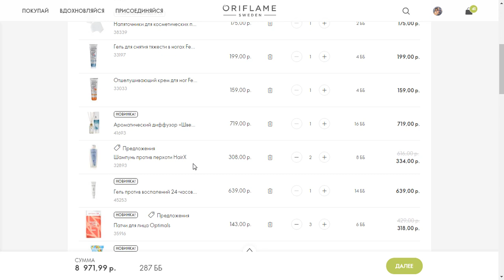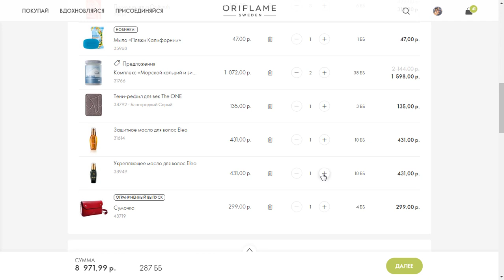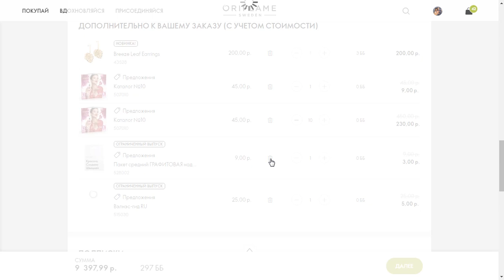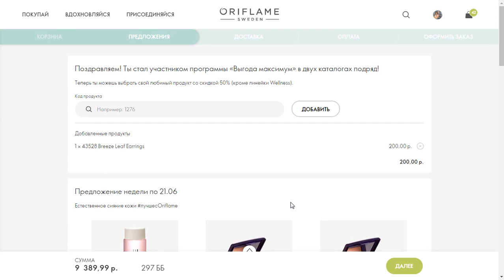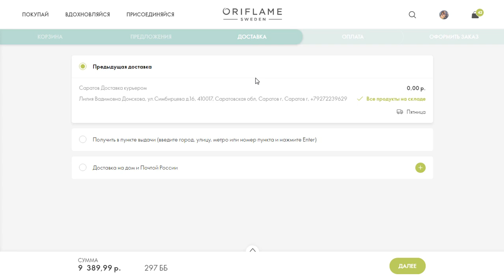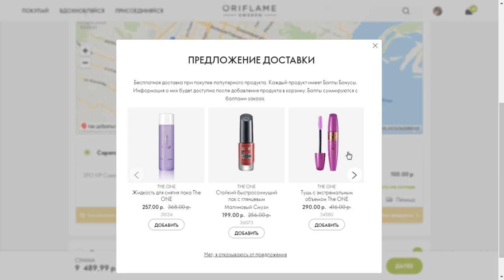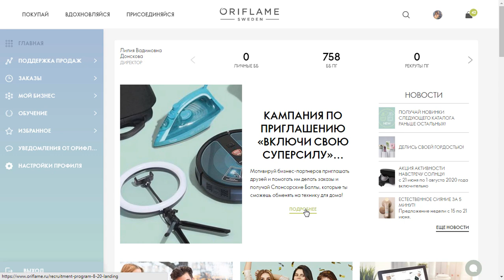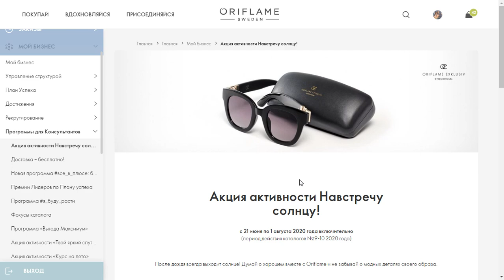297 ББ! ОФОРМЛЯЮ ЗАКАЗ Из Каталога Oriflame №9 2020